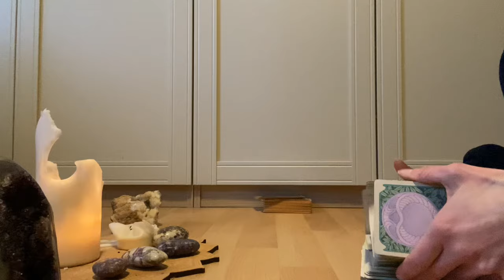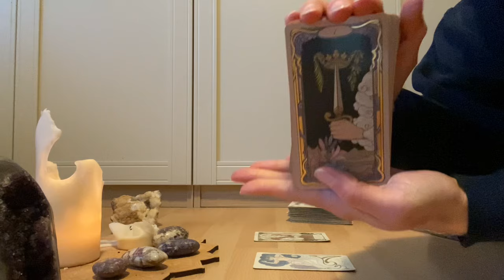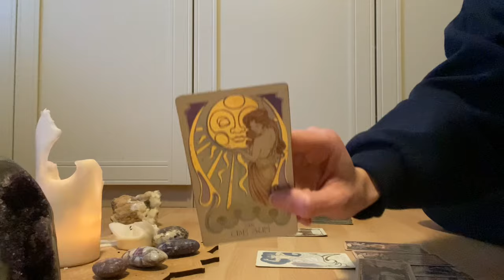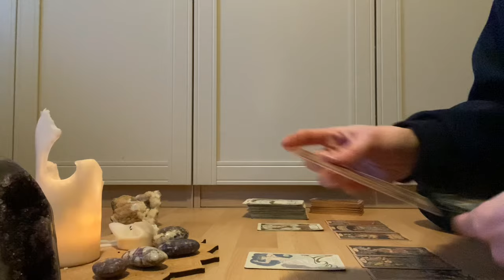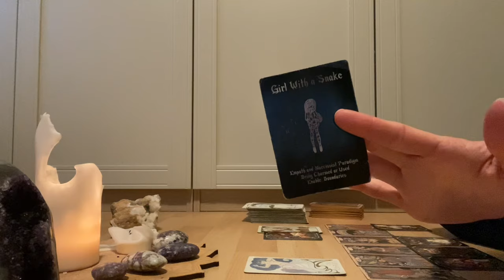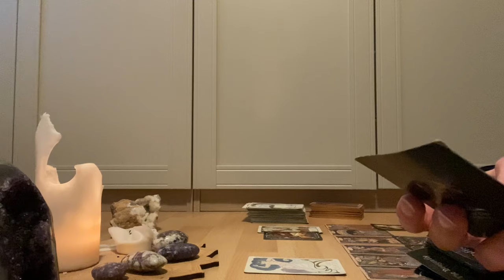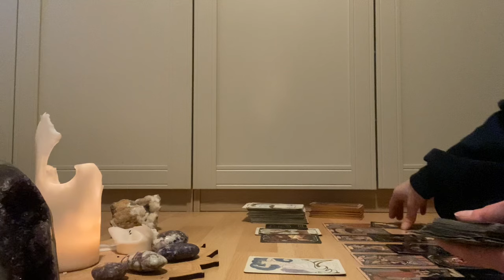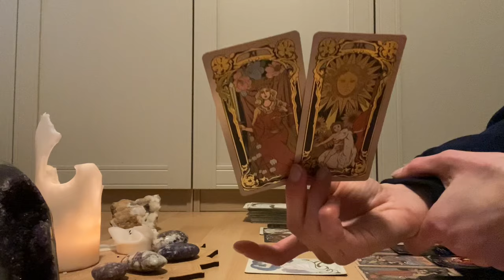LIBRA ♎️ ADVICE - The Divine is shining TWO Suns on what these people did to you! Justice is coming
Hello!